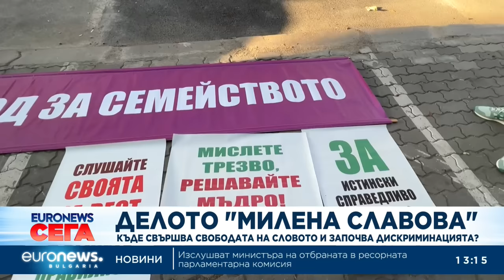Прокуратурата: Милена Славова е упражнила правото си на свободно изразяване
Върховният административен срок ще се произнесе в срок от един месец по жалба за дискриминация, свързано с пост във Фейсбук на рокпевицата Милена Славова по повод провеждането на "София прайд".

Според прокуратурата жалбата е основателна и първоинстанционният съд – Административен съд – София, е допуснал процесуални нарушения, а решението му е необосновано, като следва да се отмени. Също така държавното обвинение отбелязва, че Славова е упражнила конституционното си право на свободно изразяване.